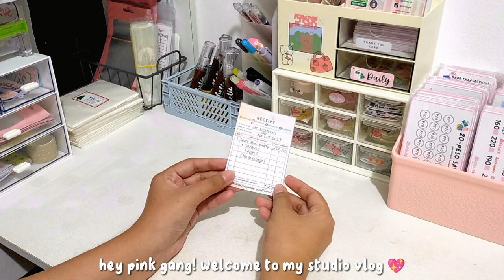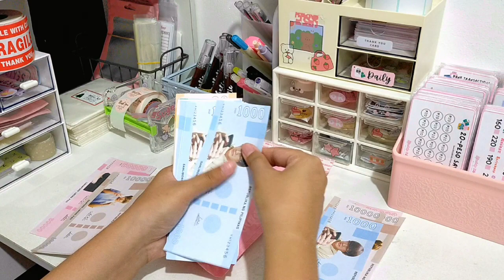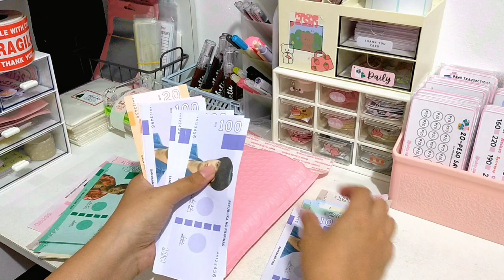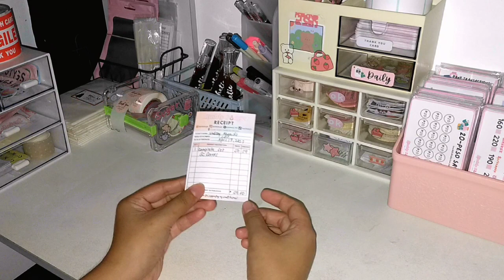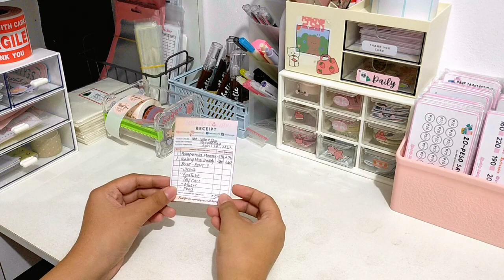asmr studio vlog 🌷 real time packing orders 📦 no background music ✨ small business philippines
𝗘𝗱𝘂𝗰𝗮𝘁𝗶𝗼𝗻: 4th year college (BS in Entrepreneurship Specialized Track on Tourism)